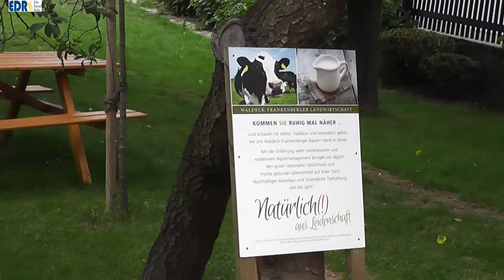EDR Sommergespräch mit Kreislandwirt Martin Vollbracht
Eder-Dampfradio startet die diesjährige Reihe der Sommergespräche mit Martin Vollbracht, Kreislandwirt von Waldeck-Frankenberg. In Giebringhausen in der neuen Trekkingstation zur Kirche 1 nahm sich Martin Vollbracht Zeit um über die Landwirtschaft in Waldeck-Frankenberg zu reden. Im Landkreis Waldeck-Frankenberg,  Hessen größter Landkreis,  mit seinen vielfältigen Landschaftsformen, spiegelt sich auch die Vielfältigkeit der Landwirtschaft wider. Auch hier hat die Landwirtschaft mit vielen Problemen zu kämpfen, angefangen mit der bürokratischen Gängelung der Landwirte bis zu niedrigen Erzeugerpreisen und hohen Kosten für Produktionsmittel.